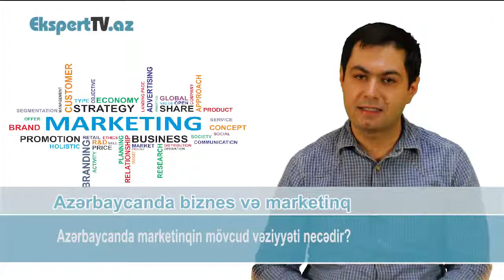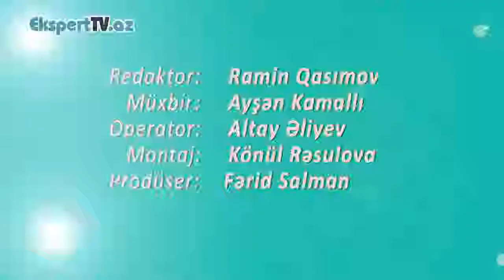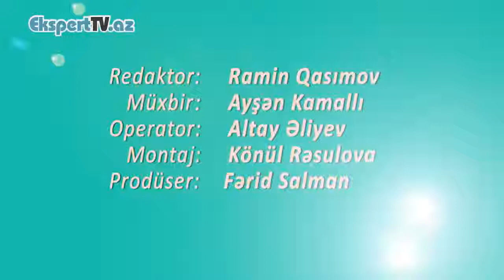Azərbaycanda marketinqin mövcud vəziyyəti necədir? (5)